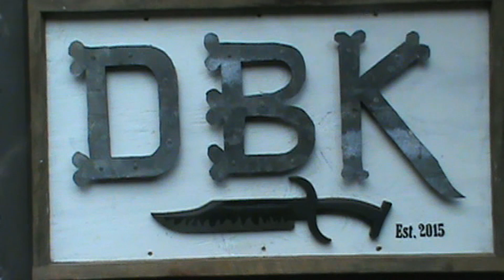Grinder maintenance P2 #239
Getting things level and square